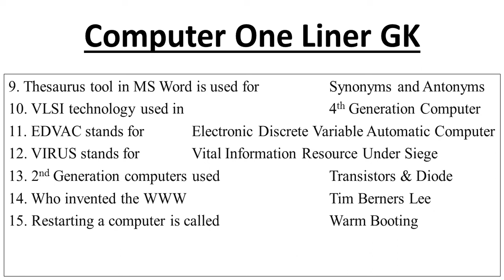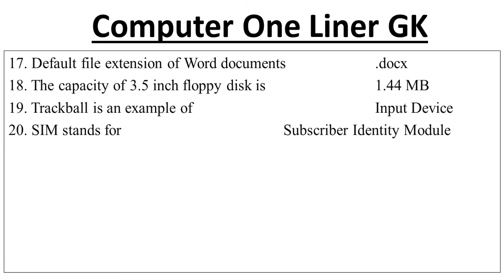Computer One Liner GK // SSC CGL, CHSL,MTS // RAILWAY Bank